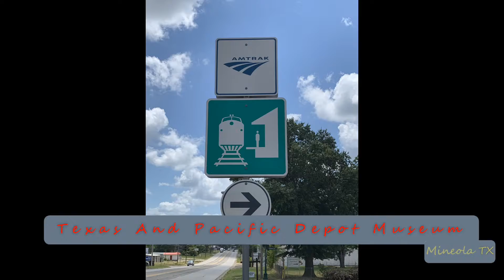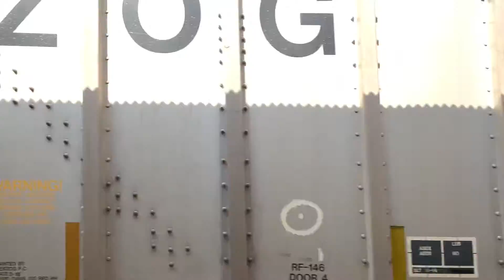2022-02-01a Union Pacific Ballast Train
2022-Feb-01a Union Pacific Ballast Train
Consist: 4x0x0